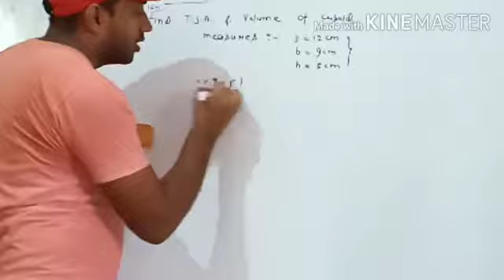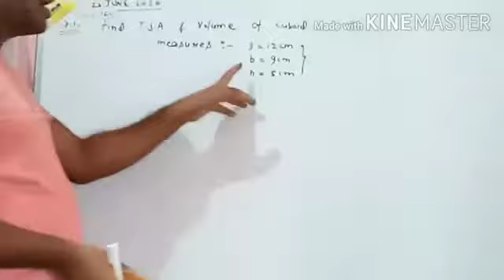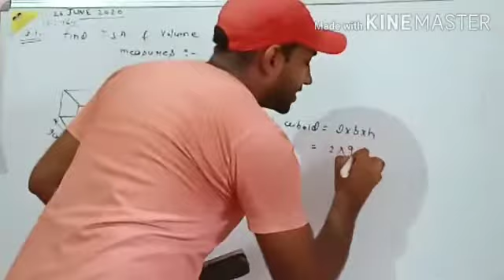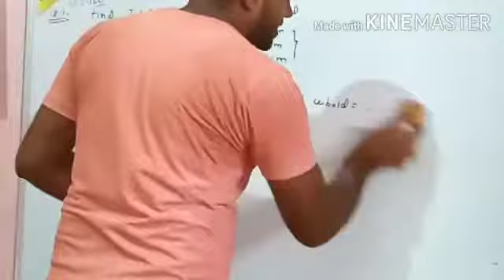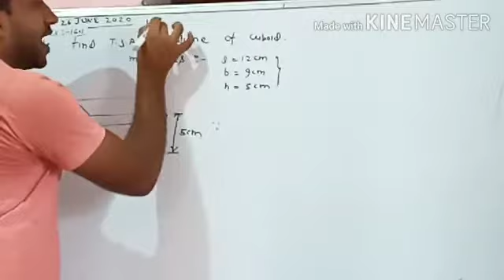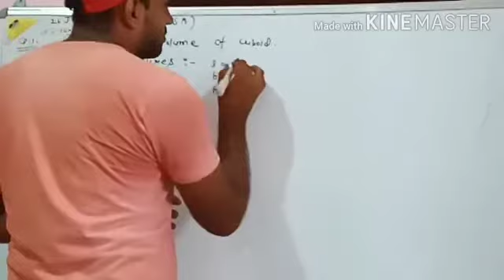Class 9 th and 10 th